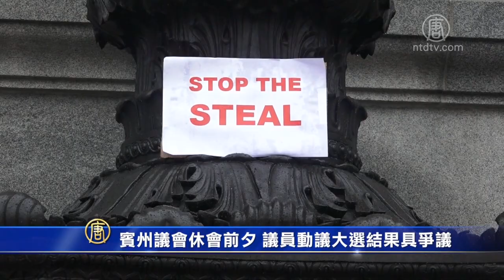宾州议会休会前夕 议员动议：大选结果具争议 720P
文章标题：宾州议会休会前夕 议员动议：大选结果具争议

【新唐人北京时间2020年12月01日讯】周一是美国宾州今年议会的最后一天会期，共和党州议员在周一提出动议，对今年美国大选的结果提出异议。随记者柯婷婷，到宾州首府的现场，看一看。

记者：“宾州州议会将在12月1日休会。在议会最后一天，民众来到议会这里向他们的民意代表进行游说，要求将收回任命选举人的权利顺延到下届议会，不过大部分议员都没有现身。这让民众感到非常愤怒，他们正在向着议会怒吼，表达他们的心声。”

“Stop the steal，Stop the fraud（停止窃选、停止欺诈）！”

大批民众手举标语、口号来到宾州议会，有团体带来民众到议会向议员游说。

Protect your vote USA创办人Bobby Lawrence：“现在需要做的是，立法机构需要介入，夺回委托给沃夫（宾州州长）管理的行政部门，然后自己任命选举人。我们今天有60-80人在议会里面，向议员们去游说。”

截止下午，宾州议会41名共和党议员连署提出动议，表示今年的大选存在大量舞弊和违规指控，因此大选结果存在争议。并在决议案指出，宾州的行政和司法部门，更改了选举规则，篡夺了州立法机关制定选举规则的宪法权利。

包括：9月17日，宾州最高法院“非法”和“单方面”延长邮寄选票的截止日期。

10月23日，宾州最高法院裁定毋须对邮寄选票的签名进行认证。

11月2日，大选日前夕，州务卿鼓励宾州某些县如果出现缺陷选票，需要通知党派和候选人，以修复选票。

决议案还列出多项选举违规情况。

宾州伯克斯郡票站监察员Dwight Wegman：“我们只能通过透明玻璃去观察，最近的一张桌子距离我们10英尺，远一些的桌子甚至20、30、40英尺。我们是能看到有人在工作，但是无法观察到选票。”

决议案要求州务卿取消过早认证的总统选举结果、宣布2020大选结果存在争议，促请国会宣布该州选举人的挑选存在争议。

议案被表决后，下一步将送往委员会进行讨论，在宾州议会需要达到102票，动议才能通过。

宾州参议员Doug Mastriano此前曾表示，由共和党控制的宾州议会，将努力收回任命州选举团选举人的权力。

新唐人记者柯婷婷、韩瑞、李臻婷宾州首府哈里斯堡报导

然后人数。

大纪元

2005年1月12日